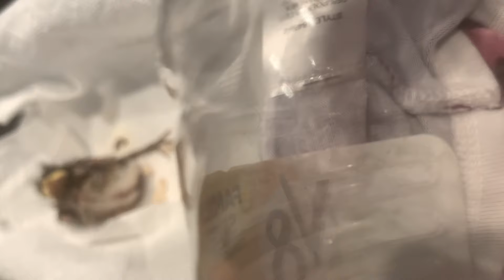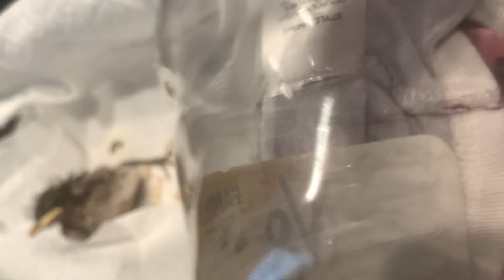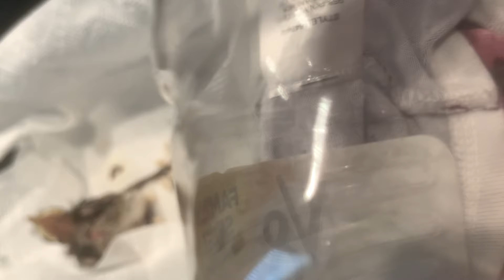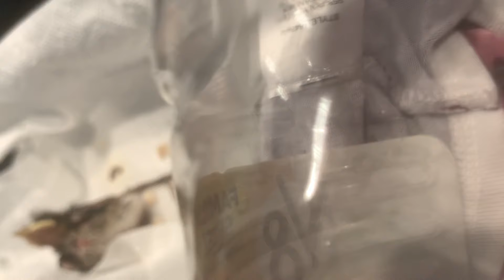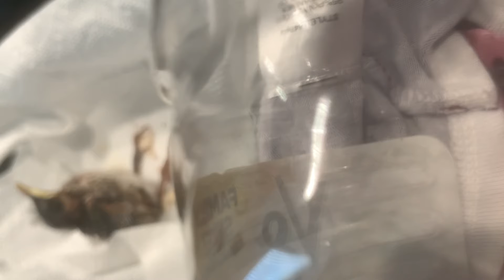Aqui en casa la fuerza que tenía y contento de ver encontrado un hogar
Estando en casa y ver que estaba a salvo y protegido y alimentando estaba más fuerte sito , le doy gracias 🙏 a dios por verlo puesto en mi camino y más verle salvado la vida 🙏 Amén 🙏